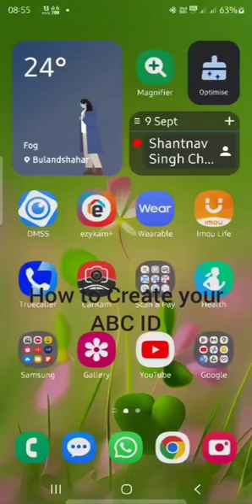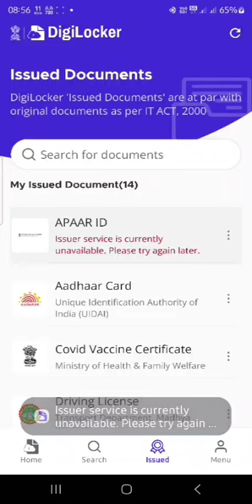How to Create ABC (Apaar) ID using Digilocker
In this video you can easily understand that how to Create ABC ID which is now necessary for your Acadmic Session